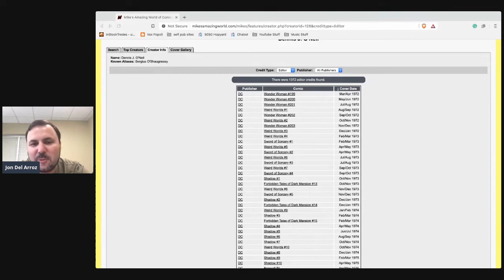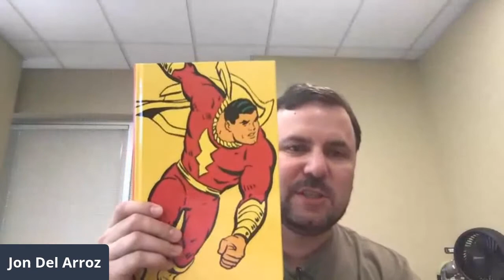Batman Legend Denny O'Neil Passes at 81 - RIP!